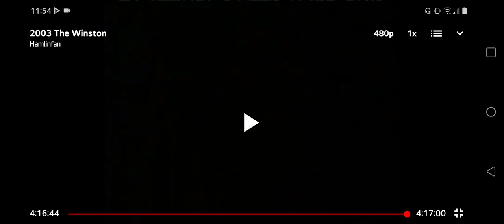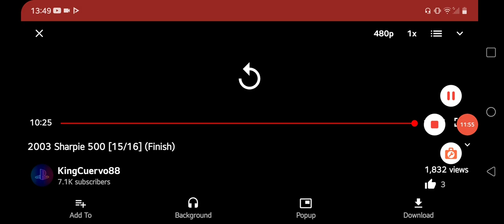All NASCAR Winston Cup Checkers And Wreckers From 2003 Sharpie 500 At Bristol Int'l Raceway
All NASCAR Winston Cup Series Checkers And Wreckers From 2003 Sharpie 500 At Bristol International Raceway In Bristol Tennessee